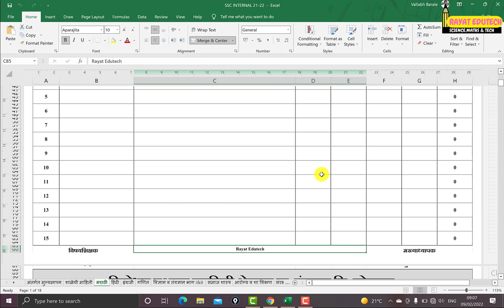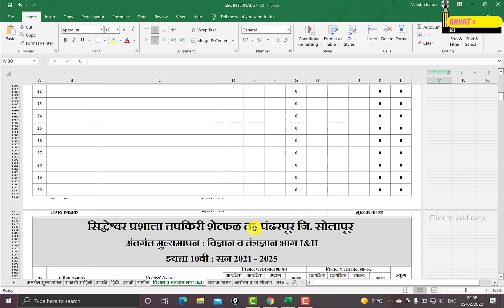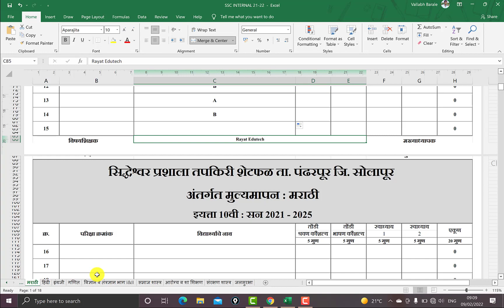10वी अंतर्गत मुल्यमापन I सर्व विषय अंतर्गत मूल्यमापन Excel | SSC Internal all subject Excel Chart-22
10वी अंतर्गत मुल्यमापन I सर्व विषय अंतर्गत मूल्यमापन Excel | SSC Internal all subject Excel Chart-22